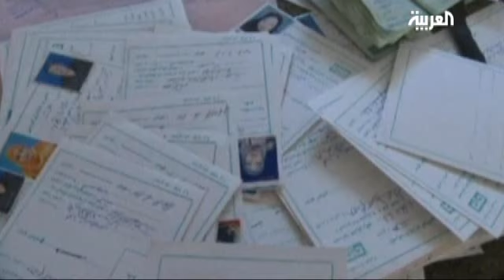Banks in Sirte Looted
Banks in Sirte, Libya, whether state-run or private-run, were looted and damaged during the two-week battle between National Transitional Council fighters and pro-Qaddafi loyalists.

Footage taken inside a commercial bank shows the lobby, settlement counters and offices in a state of disarray, with all kinds of documents scattered on floors, including many confidential documents.

Apart from banks, commercial outlets and houses were also targeted by robbers during the intense fighting.

Local media reported that NTC fighters were also involved in the robbing and looting of properties. According to local residents, the NTC fighters would damage houses out of frustration if they found there was nothing to take from there.

NTC's interim premier Mustafa Abdel Jalil said that the authorities will severely punish those found guilty of looting during a time of war.

By:
Ikram Al Yacoub